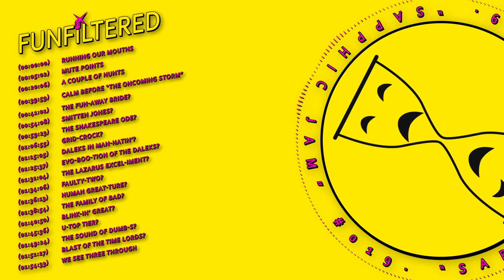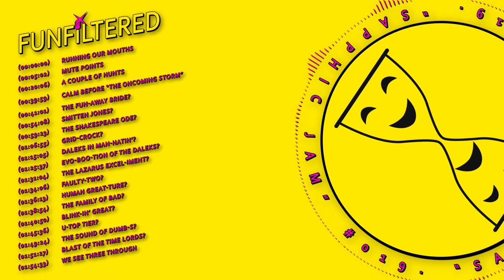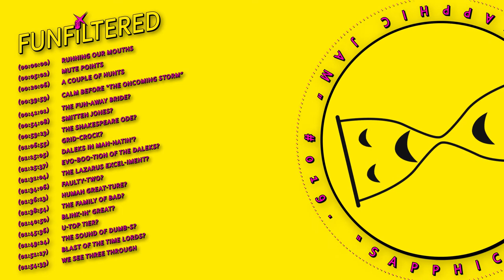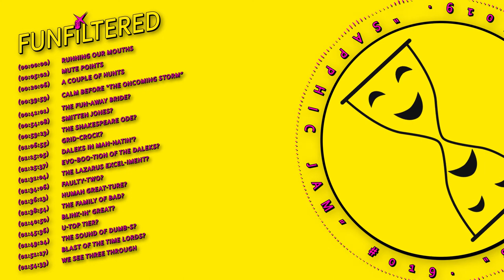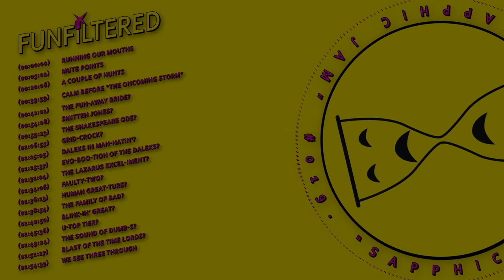Funfiltered Episode #019 - "Sapphic Jam"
Time seesaws in and out of focus. I am as an inebriate or a sober man with impaired vision.

I am become articulate in the diameters of my pint-sized dominion. In an act of compassion or (likelier) manifest disquietude*, one of the detainees proffered a tape measure to subsidise my efforts. But, as I told Mrs. Absolam, such accoutrement of augmentation would be cheating. What did humanfolk do pre-Industrial Revolution? They quantified with thumbs and speculation.

Yes, my fraternity, sorority and (insert gender, apparently)ity of segregationists†, these are addled times indeed. My eyes just flitted to the digital read-out. And 11 : 59 became 11 : 60.

Prelapsarian harbingers notwithstanding, Marje has been a sturdy dame. She has been my buoy in these choppy Covid waters. Bart fucking Joyles has naturally been an anchor. Thus, I find myself betwixt trench and surface. Submerged. A deep-sea diver bereft of apparatus. A submariner sans submarine. Snorkel-less. Drowning everlasting and denied the mortal lung.

Fingering the blurb for this Episode 19 is, if nothing else, an intermission ‘mid The Soak. Is there else?

*I have been informed by a bevy of second parties that I have taken to casually collapsing into fugue-like raptures. I am reluctant to take them at their word for I cannot recall doing so but their claims are afforded some gravity by my inability to recall much of anything.

†Purely in the epidemiological sense, one hopes. If you’re a racialist, I flatly think you’re not on, moral-wise.

Timestamps:

(00:00:00) Running Our Mouths
(00:05:02) Mute Points
(00:20:06) A Couple of Hunts
(00:39:59) Calm Before "The Oncoming Storm"
(00:41:01) The Fun-away Bride?
(00:54:08) Smitten Jones?
(00:59:23) The Shakespeare Ode?
(01:06:55) Grid-crock?
(01:15:05) Daleks in Man-hatin'?
(01:25:37) Evo-boo-tion of the Daleks?
(01:31:04) The Lazarus Excel-iment?
(01:34:06) Faulty-Two?
(01:36:13) Human Great-ture?
(01:38:54) The Family of Bad?
(01:40:50) Blink-in' Great?
(01:45:36) U-Top Tier?
(01:49:24) The Sound of Dumb-s?
(01:51:27) Blast of the Time Lords?
(01:54:33) We See Three Through